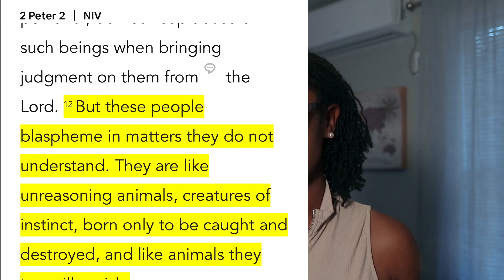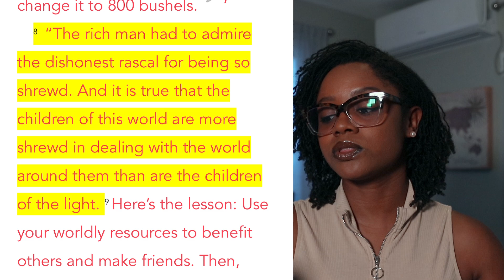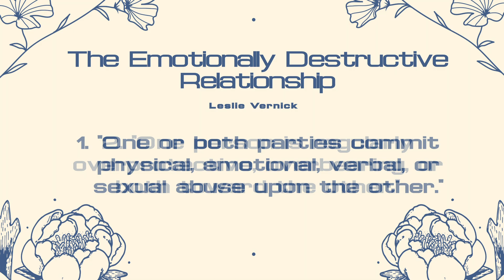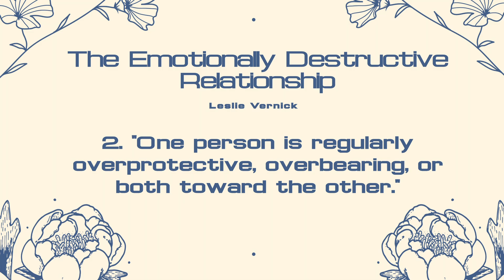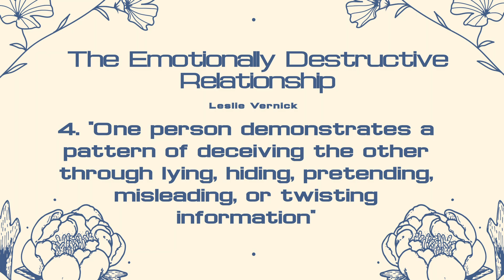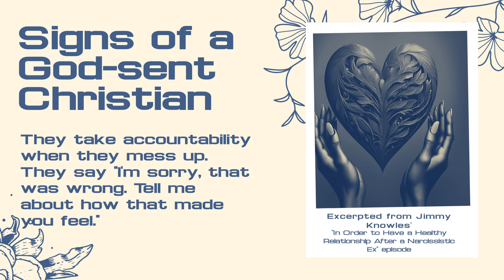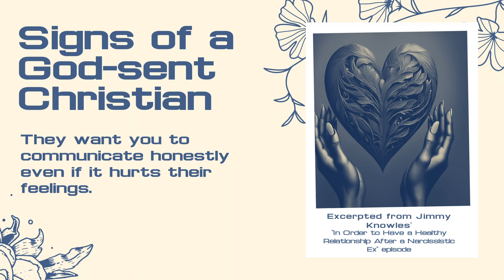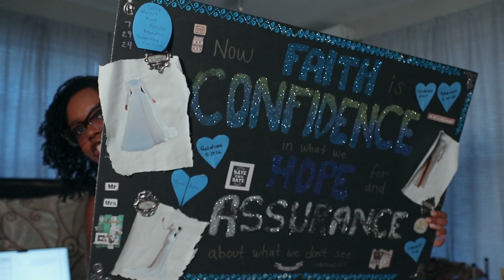How to EASILY Discern a Christian vs. a Demon 🔎👹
Even the Proverbs 31 Woman and the Ephesians 5:25 man get it wrong sometimes. Especially for those of us who have experienced relational or childhood trauma.

Out of desperation for marriage and children …or to escape loneliness… we may turn on the blinders while getting to know people. If someone looks good to us on the outside or if they seem to be “checking the boxes,” there can be a serious lapse in wisdom, discernment, and  *shrewdness* while dating.

P31W & E525M are known to be generous givers, to the extent that we’d generously give chances to the wrong people. We often try to see the best in the worst people, so we give them our time and resources. We then set an expectation for them to eventually change for us. But then they don’t... and it hurts. And then we don’t leave because we be-lieve. Besides, it doesn’t hurt *that* bad, and it’s not the worst experience you ever had.

Anybody can call themselves a Christian, but are they really? Well, unless you familiarize yourself with the Bible, it’s difficult for the children of the light to discern who means well, because we generally believe that everyone is inherently good and honest. Believing the best in the worst people will only land us in more pain and heartbreak. So it’s time to develop and *trust* our discernment so that we can expose the fakes.

In this video, we’re going to learn what it takes to discern a genuine, God-fearing Christ follower VS. a counterfeit who claims to love God. This is going to help you avoid diabolical relationships, and prevent you from getting your heart stomped on by someone who should’ve never had access to it. Then we’ll go over the signs of an emotionally destructive relationship. Lastly, we’ll discuss what to look for in a godly marriage partner.

✔️The Emotionally Destructive Relationship: Seeing It, Stopping It, Surviving It

📝 Homework Assignment 📝

✅ Memorize the Fruits of the Spirit (Galatians 5:22). As a P31W-E525M, you should already be showing these fruits, and they may even come natural to you. Now, I’m challenging you to look for the fruits in your potential dating partner. Do not create excuses for them or settle for anything less than what's written there. God has so much good in store for you. He doesn’t want you to be frustrated and confused, or constantly worried in your relationships.

✅ Purchase a physical Bible. As a P31W-E525M, I assume you already have one that you’re putting to good use.

✅ Pray for wisdom. I know, I know. The idea of marriage is super exciting to you. And gratifying the sexual desires that you’re experiencing makes you want to move fast with your love interest. But ask God to give you wisdom and discernment, and let Him have a say in your relationship. You may be in for a world of trouble that you might have to pray your way out of later on. Walk wisely.

✅ Find a local church home, and go back to church in person. Yes, some of you only attend online (or not at all) because a church hurt your feelings or an unsaved pastor was doing/saying shady things. Or maybe the local church isn’t as modern or exciting as your online church.
Ask the Holy Spirit to guide you to a new local church, even if it’s in a nearby city. God wants us to *physically* be in community with the body of believers (Hebrews 10:24-25, Acts 2:42-44, Ephesians 4:11-12). You never know what assignment He’ll have for you there, what prayer partner (or accountability partner) you’ll meet, or what the local pastor might say that you’ve been needing to hear.

⭐️ Extra Credit: Based on what you learned in this video, create a new vision board *specifically* for marriage. Not just the wedding itself, but the marriage as a whole. Don’t forget to write down SMART goals for the work that you want God to do in you while you wait. Truth is, God’s working on all of us P31W-E525M, and He’s working on your future spouse too.

Note: We are all supposed to be obeying our divine assignments during this season of singleness. My divine assignment involves taking the wisdom God gave me from my failures and mistakes, and vulnerably sharing them with you in a public digital space.

📧 Questions? Prayer requests? Wanna share your marriage vision board with me?

0:00 Intro & Recap
2:30 Be Careful What You Pray For
5:12 Characteristics of a Demon
5:46 Signs That You’re Dating the Wrong Person
6:44 Why You Keep Attracting Bad People & Narcissists
9:03 Biblical Dating with Clarity
13:10 Signs of an Abusive, Demonic Relationship
15:21 What to Look For in a Christian Man or Woman
18:33 My Marriage Vision Board & Faith Statement
21:43 Encouragement